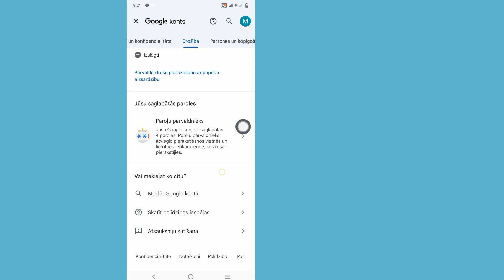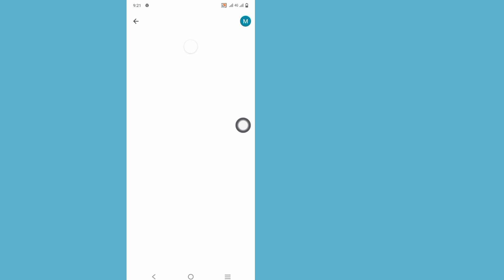Kā skatīt Google konta paroli mobilajā ierīcē 2023 | Skatiet Google konta paroli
Sveiki!  Skati,

 Es jums parādīšu, kā skatīt Google konta paroli mobilajā ierīcē 2023 | Skatiet Google konta paroli, skatiet šo videoklipu un uzziniet [Android un iPhone]

 Lūdzu, neaizmirstiet ABONĒT manu kanālu.